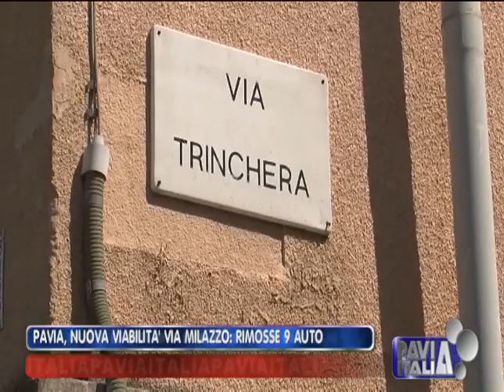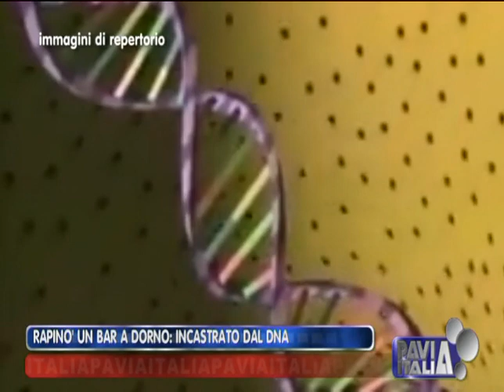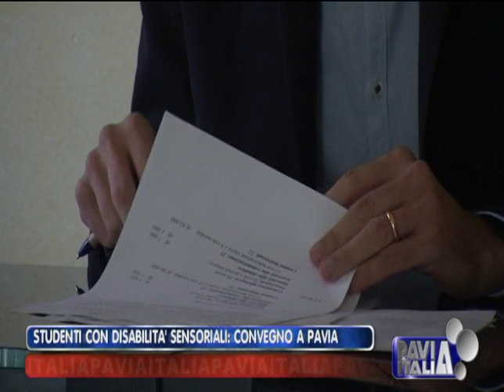PAVIA ITALIA edizione del 22 06 2015